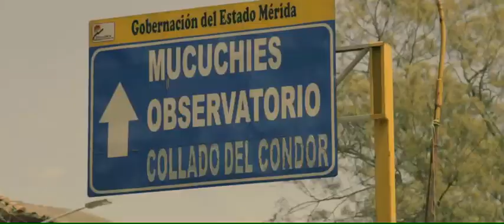Recorreremos toda Venezuela para lograr el cambio.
Recorreremos toda Venezuela para lograr el cambio. Iremos a cada rincón para escuchar a los venezolanos y empezar a trabajar por el cambio de gobierno que queremos.